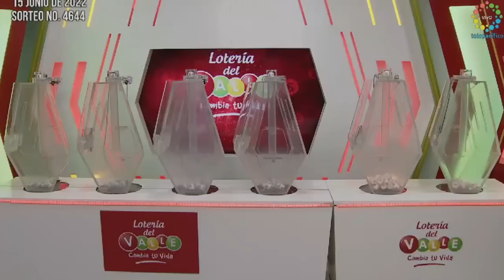LOTERÍA DEL VALLE Resultado MIÉRCOLES 15 DE JUNIO de 2022 PREMIO MAYOR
Hola buenas noches, te presentamos los resultados de las loterías y chances en Colombia, vamos con el Resultado para la Lotería del VALLE del MIÉRCOLES 15 DE JUNIO de 2022.